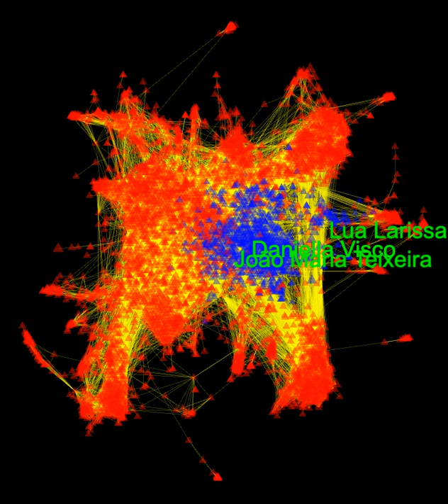dihedral mega social network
~6,500 ppl connected through friendhips